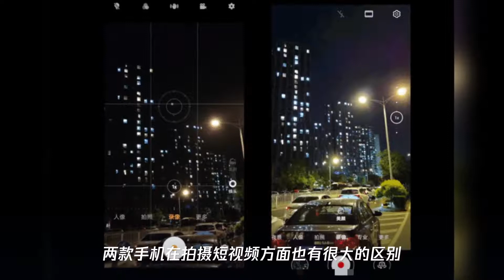在拍照上战胜p40 pro,vivo x50 pro仅用一颗微云台主摄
➤Thanks收看！